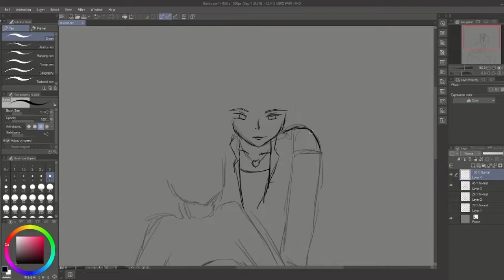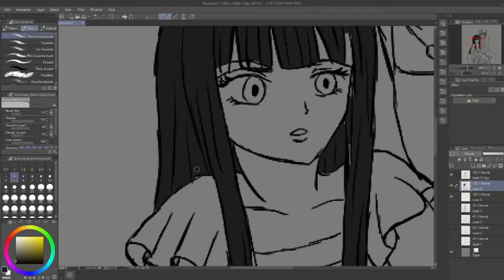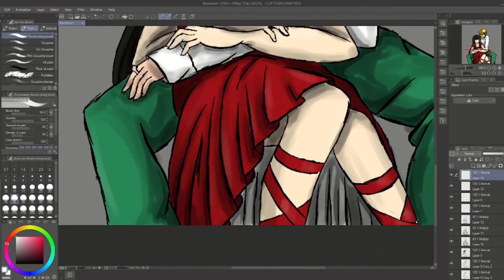Sunako & Kyohei - Drawing Timelapse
Sunako and Kyohei from the anime Yamato Nadeshiko Shichi Henge! I hope you enjoy my art!